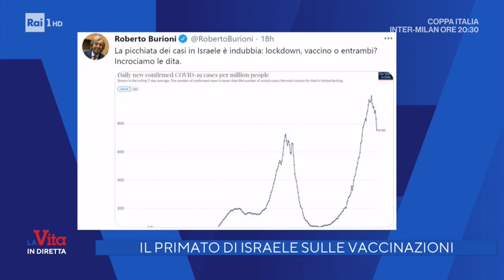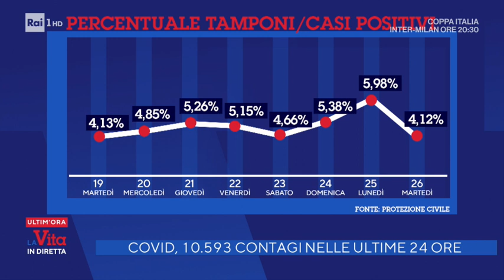Milly Carlucci, Paolo Mieli e Roberto Poletti - La Vita in Diretta 26/01/2021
Ospiti della serata Milly Carlucci, Paolo Mieli, Roberto Poletti e, in collegamento da Milano Fabrizio Pregliasco a "Vita in Diretta Pop"